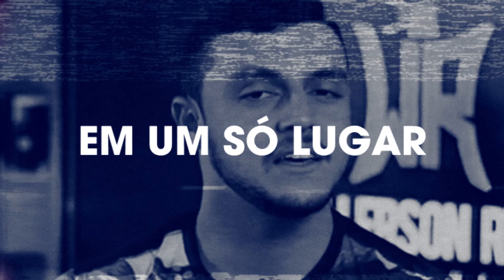NOVO VOLPE NEXT - TUDO O QUE VOCÊ PRECISA SABER SOBRE ELE!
Forte e energizante, Volpe Next Desodorante Colônia vem para aqueles homens que acreditam que nada é impossível.
Volpe Next traz uma fragrância com frescor amadeirado através do acorde Tonic Explosion, a evolução das nuances tônicas da perfumaria masculina combinadas com notas de Cedro e Patchouli que promovem um contraste ousado e imponente.
Para você, que deseja ser o protagonista da própria história e usar sua energia para conquistar novos espaços, Volpe Next exala frescor e energia.
Em uma embalagem translúcida com tons vibrantes, traduzindo energia e movimento, esse desodorante colônia te incentiva, até a última gota de fragrância, a movimentar-se em busca da sua melhor versão.

Parceiros do Canal:
✅ NUANCIELO